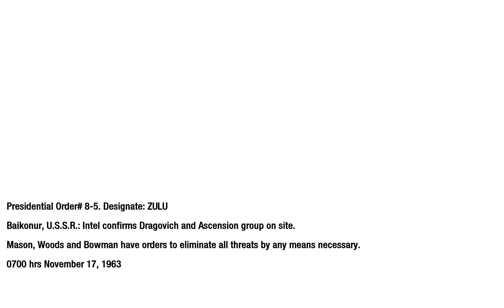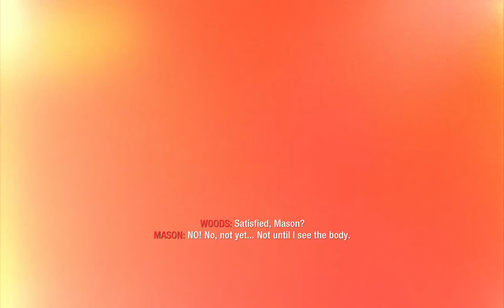Call of Duty: Black Ops - Walkthrough - [ Executive Order ] ( COD Gameplay )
PC Specs:
CPU: AMD Ryzen 5 1600 6 cores 3.4GHz (3.6GHz)
Motherboard: GA-AB350-Gaming 3 (rev. 1.x)
Memory: 32 GB Patriot 2666MHz DDR4
HDD: Western Digital 500GB SATA-III 7200rpm 16MB Caviar Blue KX
Graphics card: Radeon RX 570 Series 4 GB GDDR5
Operating System: Windows 10 Home 64-bit

Call of Duty: Black Ops, is the seventh main Call of Duty game, the third main game of the series developed by Treyarch and the sequel to Call of Duty: World at War. The game was published by Activision and for PC, Xbox 360, PlayStation 3, and the Nintendo Wii. Officially announced on April 30th, 2010,[3] the game was released on November 9th, 2010.